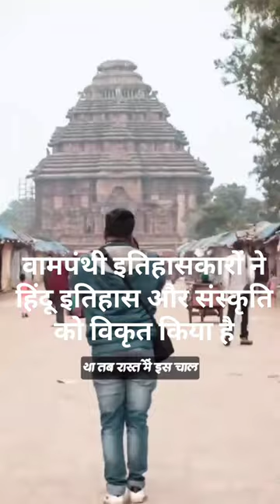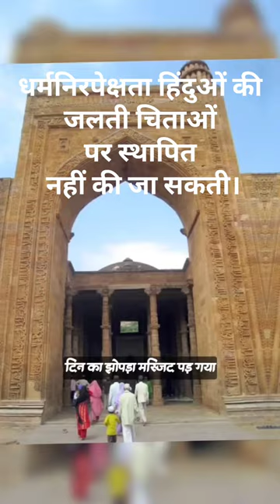Ajmer Rajasthan ki masjid ka sach